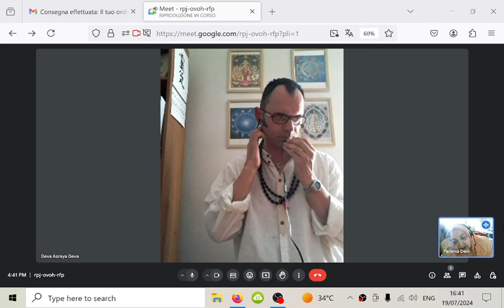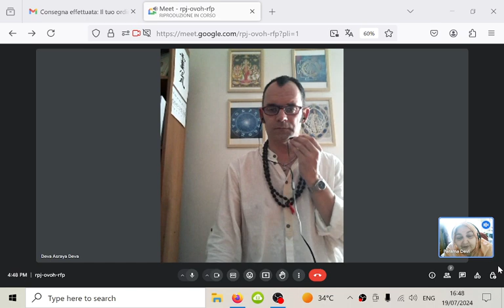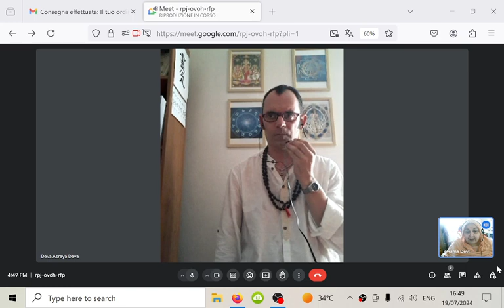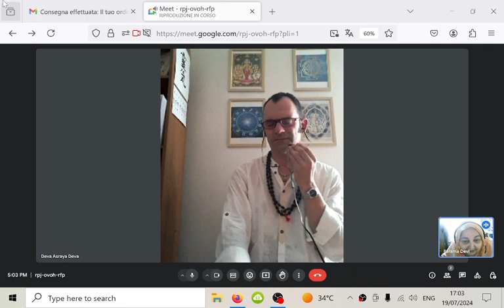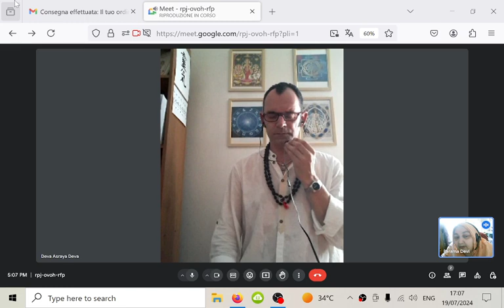Differenza tra gratificazione e perversione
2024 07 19 Differenza tra gratificazione e perversione
Una sana modesta misura di gratificazione dei sensi tramite attività regolate dal sattva guna o addirittura da visuddha sattva è necessaria per tenere in buono stato il corpo, i sensi e la mente. Quando le sane necessità di corpo e mente vengono semplicisticamente represse, si creano inevitabilmente perversioni specialmente al livello mentale ed emotivo, che impediscono di impegnarsi veramente nel progresso spirituale.

Se siete interessati a partecipare agli incontri: sono liberi e gratuiti, e si svolgono attualmente la domenica alle 10.00 e alle 19.0, ma possiamo organizzare in altri giori e ore, purché ci sia anticipo sufficiente. .

3. partecipando a incontri virtuali (su appuntamento)
4. partecipando ai corsi e alle sessioni di studio individuali gratuiti (su appuntamento)

Il sito vecchio, che rimarrà ancora per un po' in linea, è